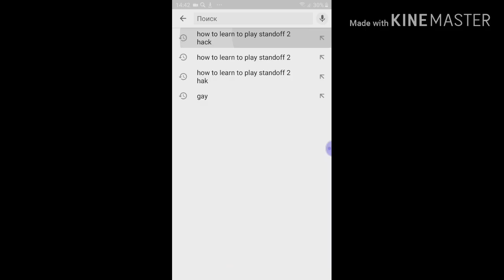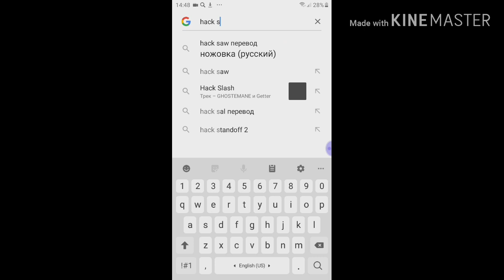How to become a pro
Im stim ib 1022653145